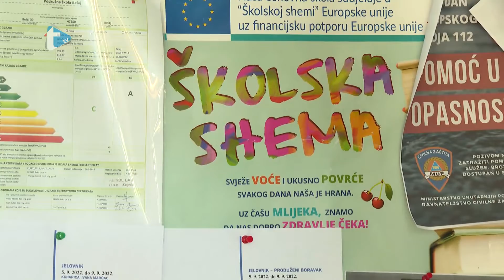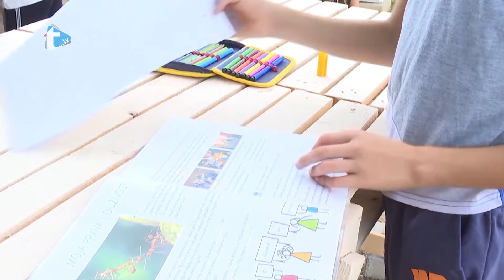Dječji kutić - emisija 417